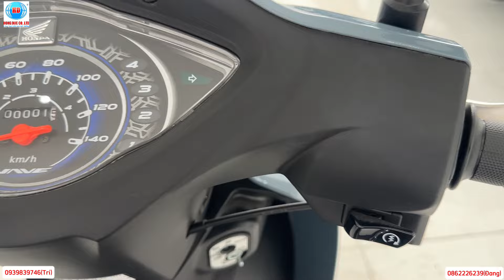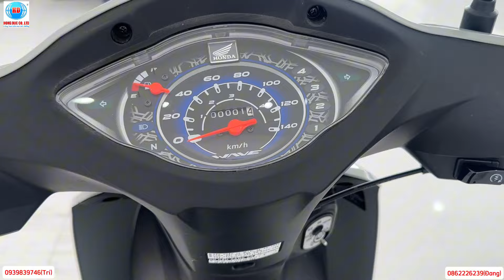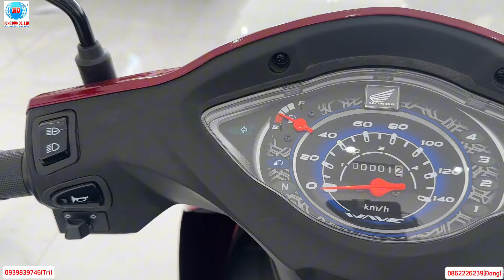Giá Xe Honda wave alpha ngày 26/06/2024|Thu xe cũ đổi xe mới giảm ngay xe mới 1 triệu|Hồng Đức 10 ST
Phone & zalo : (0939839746 Trí hoặc  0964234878 Nhuận hoặc 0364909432 Văn An)nhân viên tư vấn bán hàng Head Hồng Đức 10 châu thành-sóc trăng